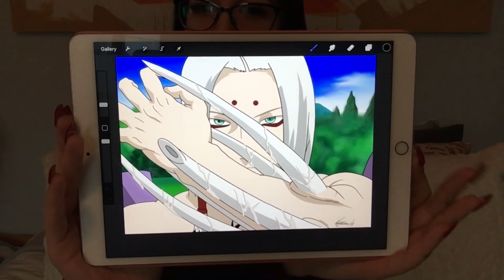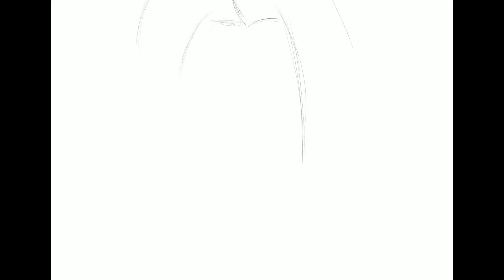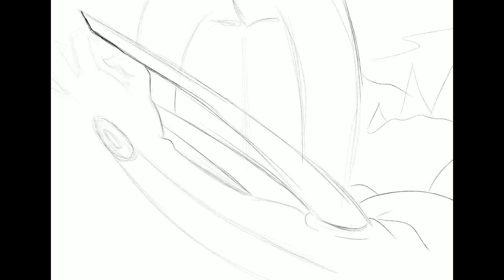NARUTO DIGITAL PAINTING | KIMIMARO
Digital painting of a Naruto character, Kimimaro. Done on the IPad Pro on Procreate using an Apple Pencil. 2 hours and 57 minutes the fastest time ever!